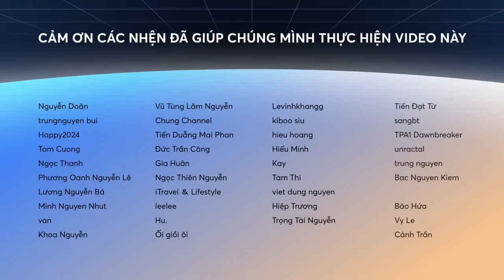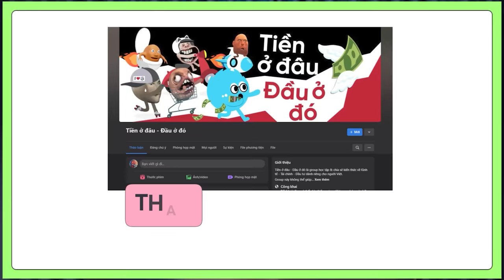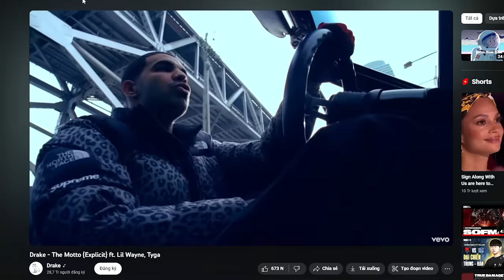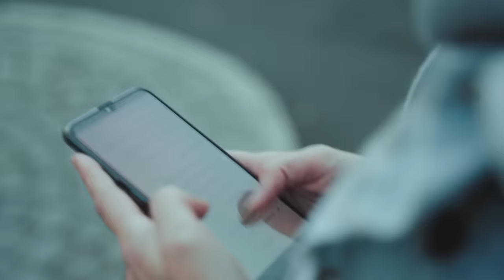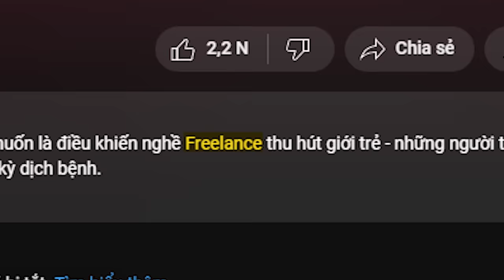Bàn về một thế hệ muốn RỜI BỎ thị trường lao động | Linh Vũ | Quan điểm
Chẳng rõ từ bao giờ “về quê nuôi cá và trồng thêm rau” đã trở thành ước mơ của vô số “người lớn” thành thị. Chúng tôi đều là những kẻ sống ở thành phố nhưng mơ về thị trấn hoang. Những building sáng đèn nơi đô thị lớn chẳng khác chiếc lồng kính giam cầm loài thú chờ ngày phá cũi. Chẳng phải ngẫu nhiên mà khoảng 5-7 năm gần đây, Đà Lạt đã trở thành điểm đến trong mơ của nhiều người trẻ. Áp lực công việc đi Đà Lạt, nghỉ làm đi Đà Lạt, thất nghiệp cũng đi Đà Lạt. Đơn giản bởi suy cho cùng, “đi Đà Lạt” là “đi trốn”, trốn khỏi guồng xích “tư bản” mà thôi. Vậy cớ đâu mà lại sản sinh ra một thế hệ muốn rời bỏ thị trường lao động như thế? Hãy cùng tìm hiểu trong bài viết của tác giả Linh Vũ đã được đăng tải trên Website Spiderum nhé.

Nội dung:
00:00 - Membership Shout-out
00:15 - Intro
01:12 - 34s quảng cáo
01:46 - “Trách nhiệm” là nguyên do chính?
03:47 - Không ai muốn bị bó buộc cả
Bài viết: Một thế hệ muốn rời bỏ thị trường lao động
Được viết bởi: Linh Vũ
Giọng đọc: SAMURICE
Editor: Hikari